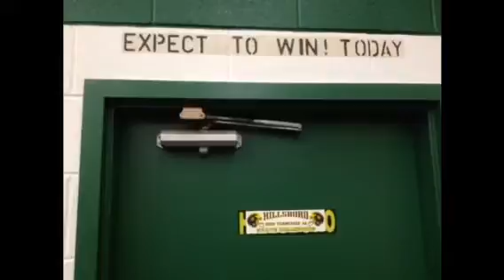Hillsboro gets hot at right time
Burros make it to second round of 5A playoffs despite 2-5 start.